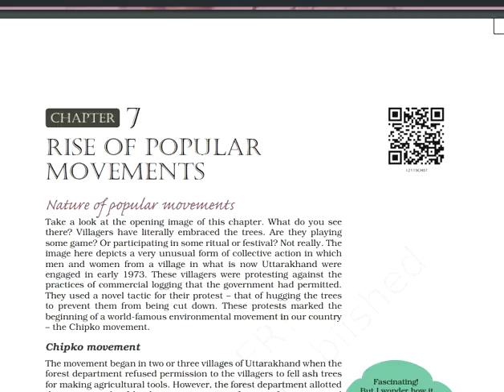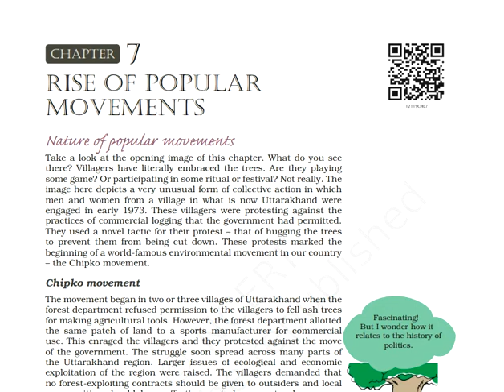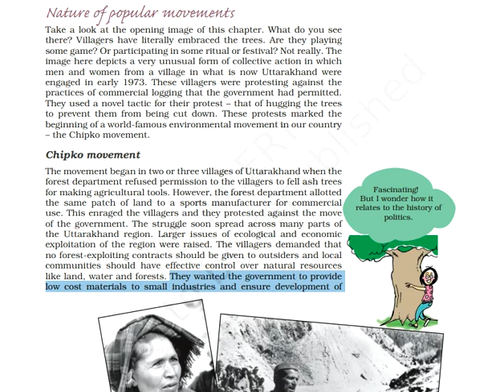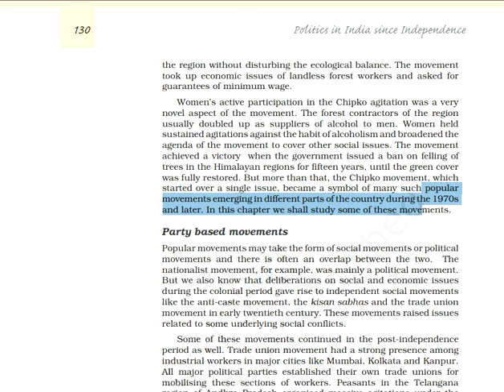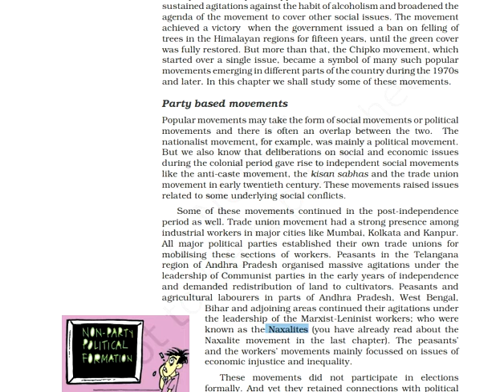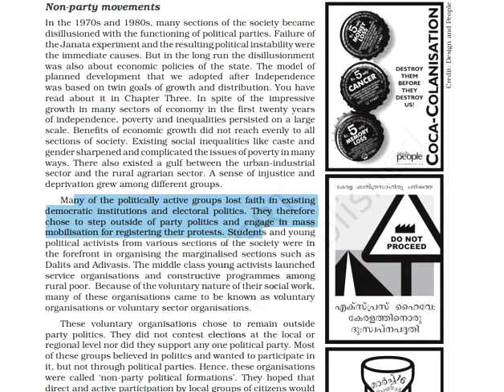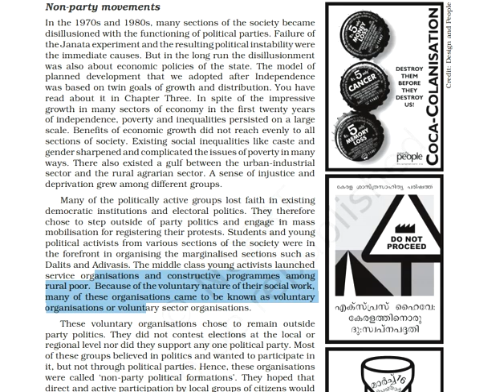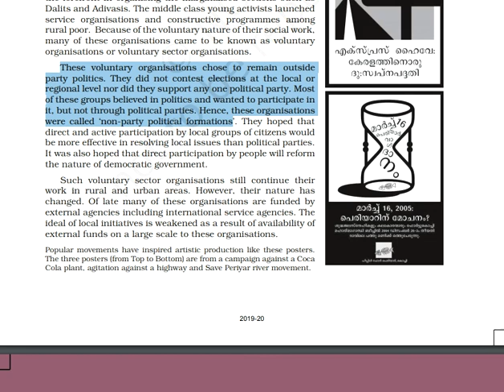Rise of Popular Movements Part I